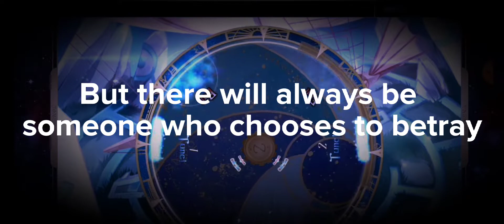[Chapter_01] 1-3: beginning